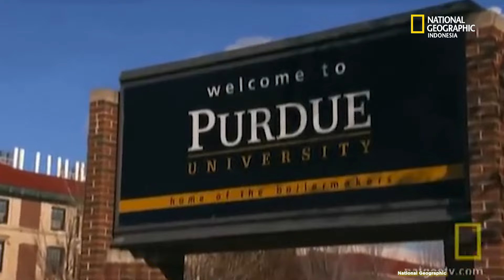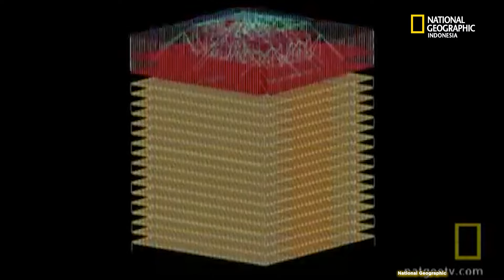Bagaimana Proses Runtuhnya Menara Kembar WTC 9/11? - National Geographic Indonesia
Tepat sebelum Menara Kembar di New York runtuh pada 11 September 2001, beberapa ledakan kuat terdengar dari dalam gedung itu. Ledakan itu memberi makan teori konspirasi bahwa seseorang telah menempatkan bahan peledak di dalam Menara Kembar tersebut. Namun, menurut teori baru yang dikemukakan ilmuwan material dari SINTEF Materials and Chemistry, ada penejelasan ilmiah di balik ledakan-ledakan tersebut. Simak video lengkapnya!

Riset dan video oleh Utomo Priyambodo
Narator oleh Silvia Luis
Video editor oleh Aga Akbel

Bagaimana Proses Runtuhnya Menara Kembar 9/11? - National Geographic Indonesia